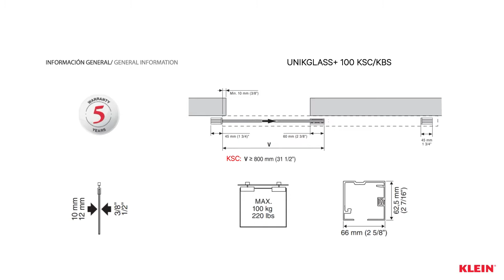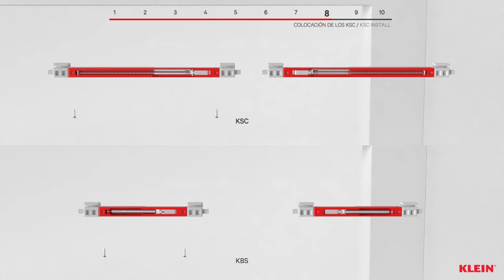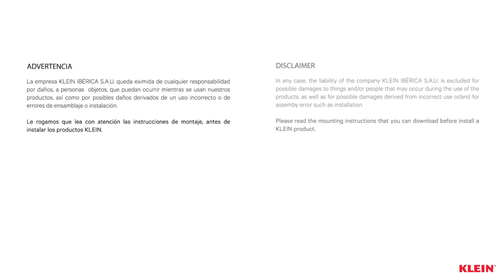Montaje UNIKGLASS+® con perfilería vista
UNIKGLASS+® un perfil de sobrio diseño guía una única hoja móvil
de vidrio. Puede esconderse en falso techo para un efecto
absolutamente minimalista. Es un sistema libre de marco y sin
barrera arquitectónica en el pavimento. Permite un montaje fácil,
totalmente intuitivo.

UNIKGLASS+® a discrete profile guides a single mobile glass
pane. It can be hidden in a drop ceiling for a completely
minimalist effect. This system does not have any tracks or other
architectural barriers on the floor. It allows for an easy and
completely intuitive assembly.